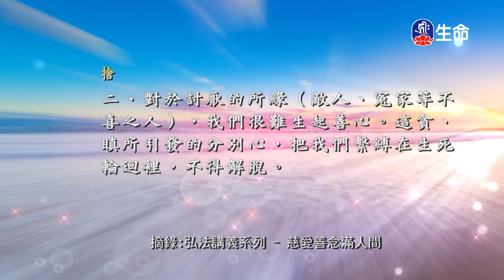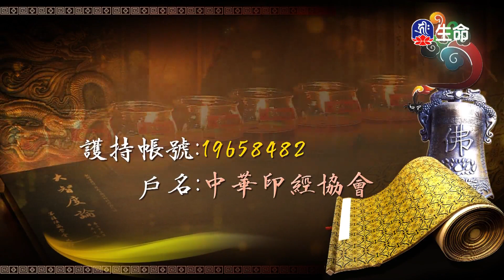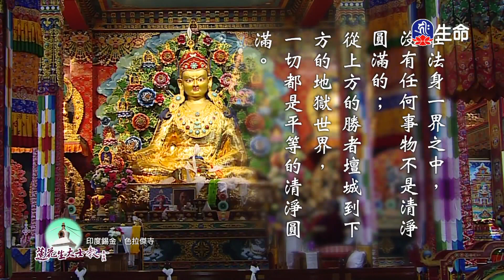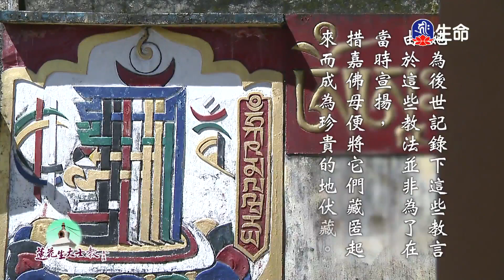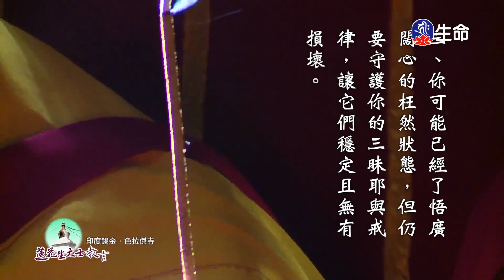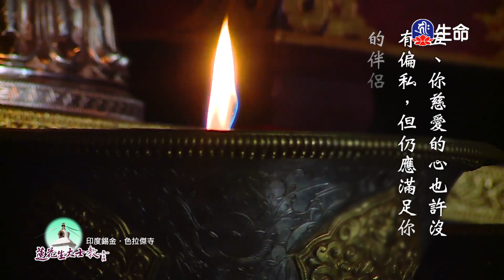慈愛善念滿人間(5)_慈悲法語_(lifetv_20220704_11:30)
慈悲法語_慈愛善念滿人間(5)。